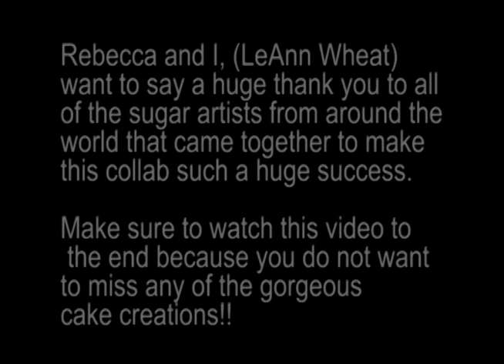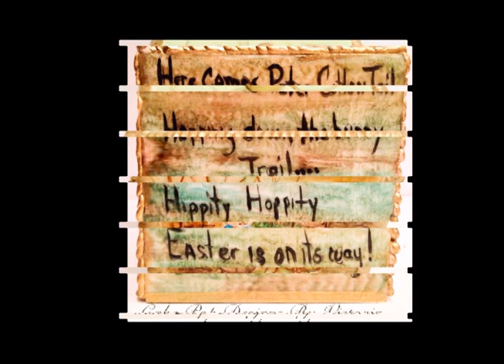A Painted Easter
A Painted Easter is a collaboration of sugar artists from around the world bringing their own unique view of Easter. Each piece is hand painted, hand created, and are edible! Please visit us on facebook at

A Painted Easter More than a celebration of Easter, this collaboration challenged an group international sugar artists to try their hand at the art of hand-painting. Any edible medium could be used, and these amazing artiststruly rose to the challenge, stepping outside their comfort zones to create some amazing pieces of art! Each piece also contains at least one hidden egg... Can you find them all? A Painted Easter is dedicated to Ruth Rickey and her favored charity Go Mitch Go. Ruth has been such an inspiration to sugar artists around the world. Ruth has a reputation for being so kind to everyone,and for her willingness to help others in the area of sugar art. But more so, she has shown a tremendous strength of will by not only overcoming a rare form of leukemia, but also by embracing life and thriving after entering remission. Please visit Go Mitch Go, read Mitch’s story, and consider donating to help find a cure for childhood blood cancers.